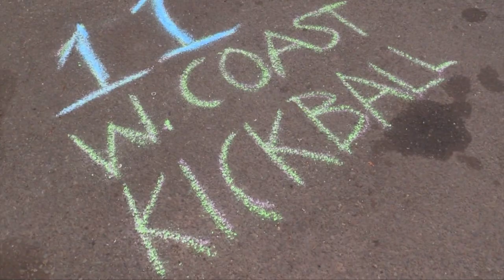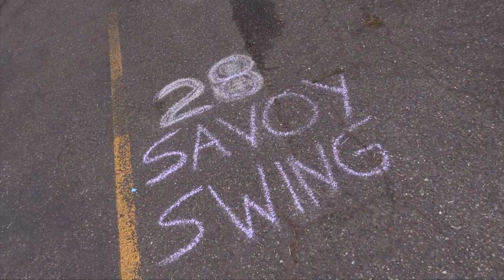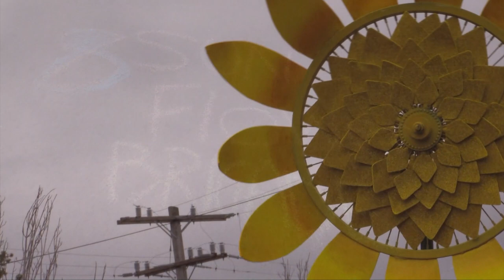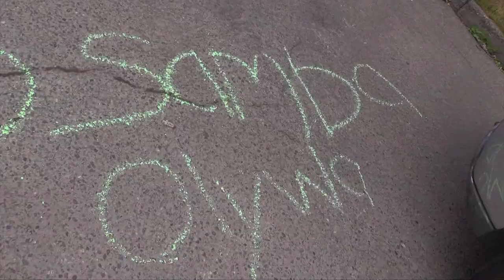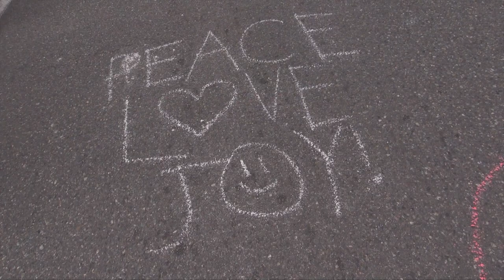Fremont Solstice Parade • 2019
The Solstice Parade by the Fremont Arts Council on June 22, 2019.